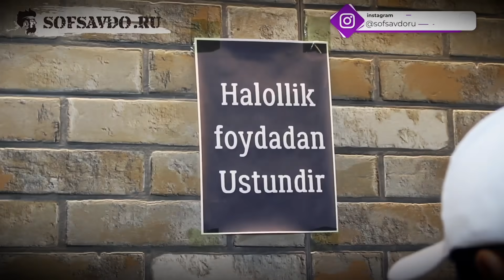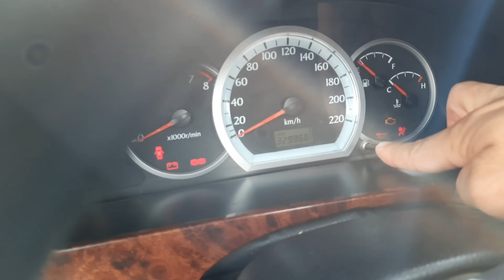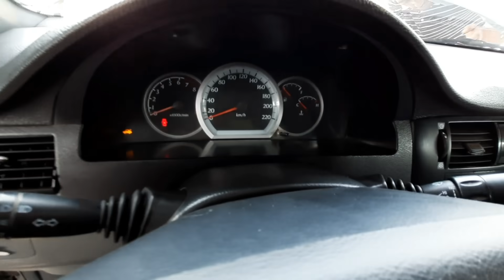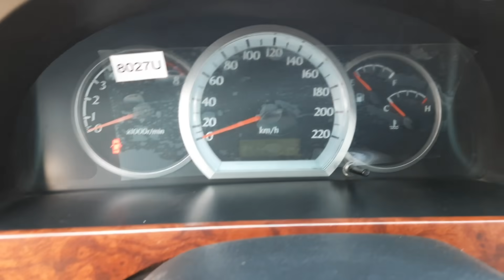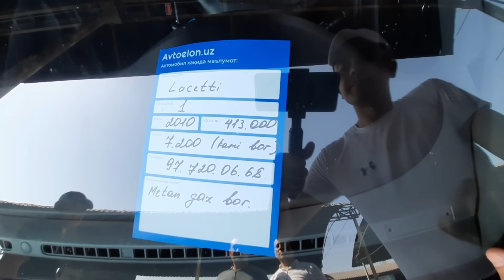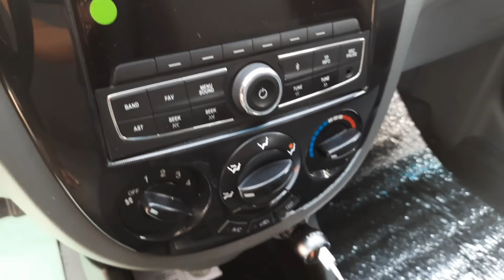6200$. NEXIA PULIGA LASETTI OLAMIZ... LASETTI NARXLARI TOSHKENT... sergeli. 24.09.2021